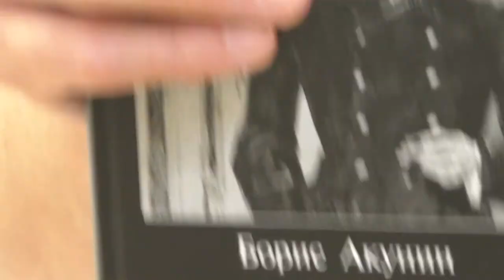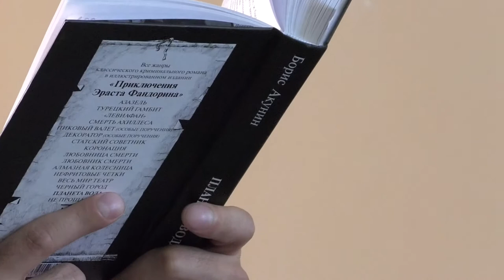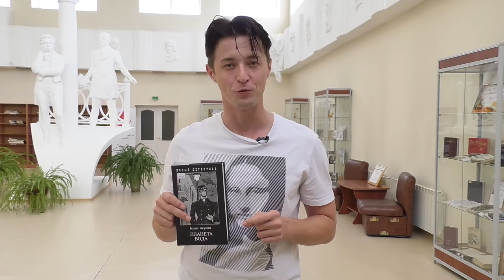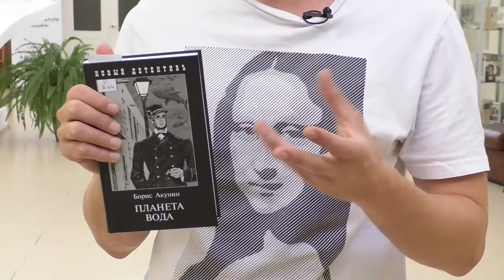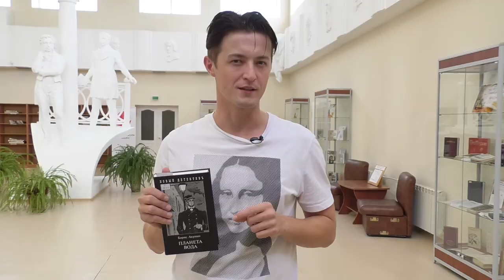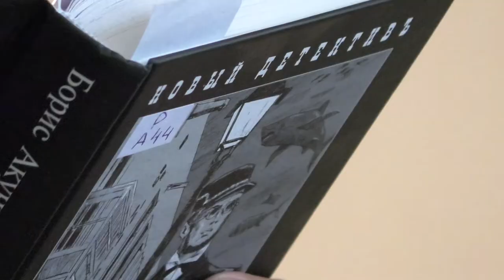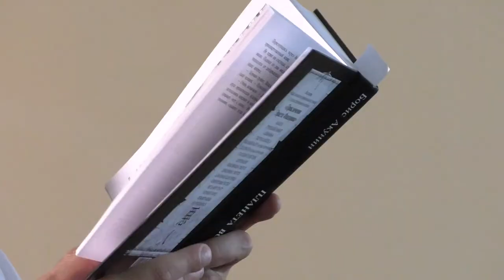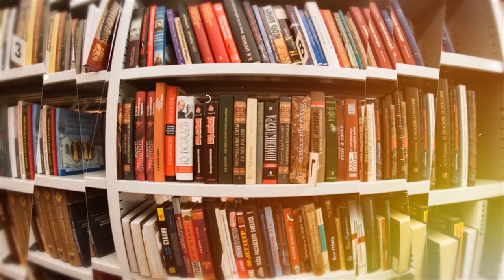Дежурный по чтению. Планета вода 12+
«Планета Вода» — сборник из трёх повестей российского писателя Бориса Акунина из серии «Новый детектив». Книга имеет подзаголовок «Приключения Эраста Фандорина в XX веке. Часть первая».